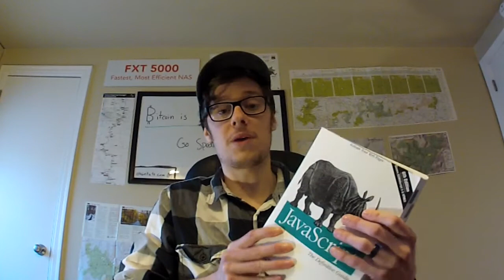Don’t Just Hodl, Spedn! – Cool Ways to Use Your Cryptocurrency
Why I think you should use some of your cryptocurrencies, and some cool ways to spend them!